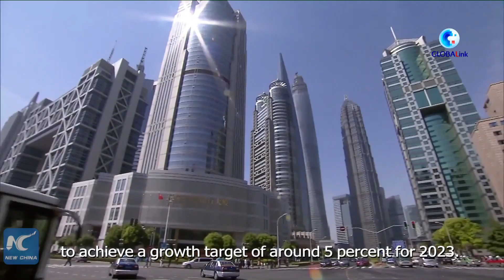GLOBALink | More Israeli firms eye cooperation with China: business leader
An Israeli business leader has said that attracted by China's strong economy and big market, an increasing number of Israeli enterprises are looking forward to intensifying cooperation with China.